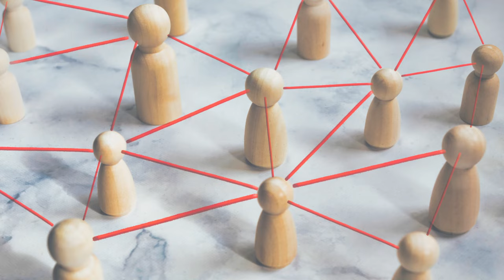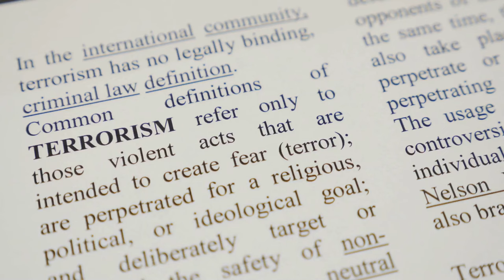Unmasking Iran: The Irony of Threats and Terrorism